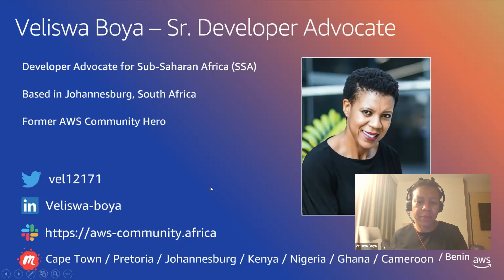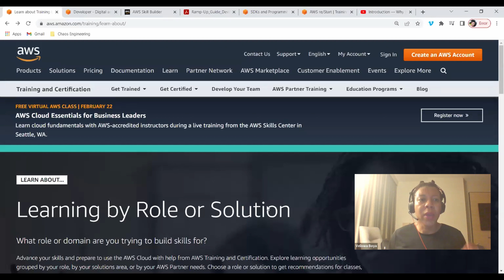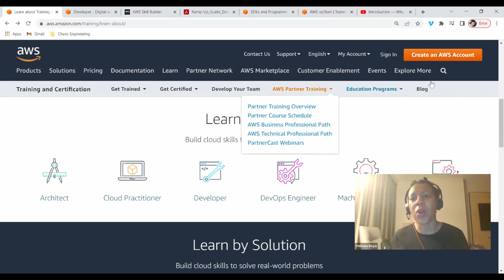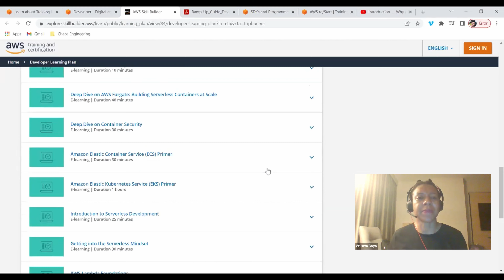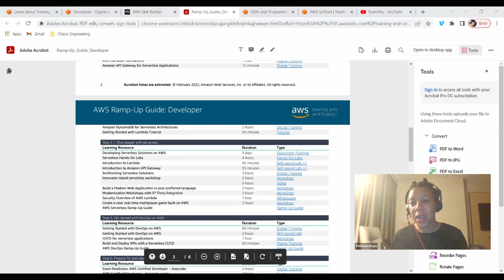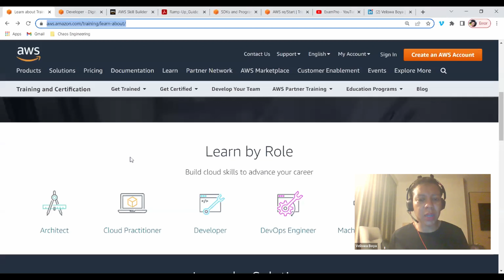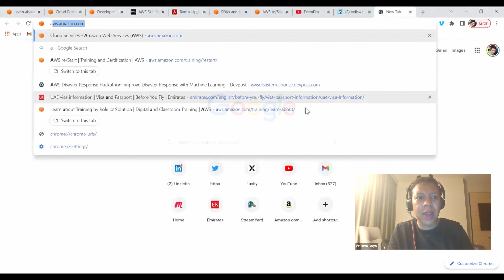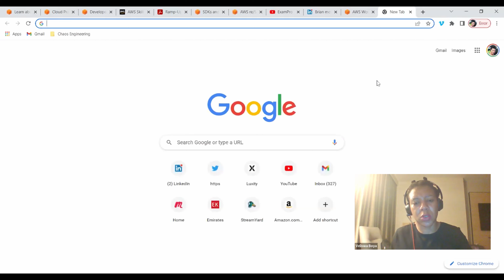Guide to AWS Certified Developer with Veliswa Boya | Webinar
The purpose of hosting this webinar is to educate UJ students about careers at Amazon. Our guest speaker will present the certifications that Amazon offers. The certificates will help them get internships or jobs in tech companies upon graduation.

Veliswa is a Senior Developer Advocate at Amazon working especially with - but not limited to developers in the sub-Saharan Africa region. Her tech background includes software developer, business and systems analysis, solutions architecture and cloud engineering.

Hosted by Tiiso Senosha
Student at the University of Johannesburg & AngelHack Student Ambassador

🙌  Join StackUp
AngelHack is proud to share that we will be partnering with StackUp to bring you an exclusive peek to their latest Learn-and-earn platform!

Step 2: Head over to app.stackup.dev
Step 3: Click Sign Up and enter ‘angelstack0222’ as your early access code.
Step 5: You’re all set! You can now browse, complete quests, and earn rewards.

🚀  Our Ongoing Hackathons